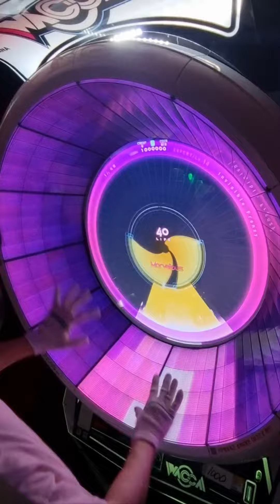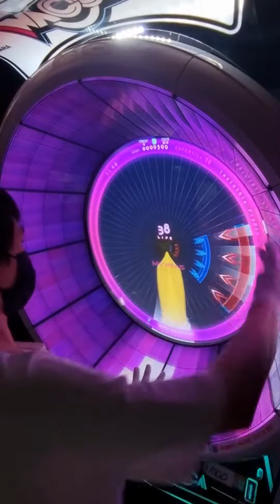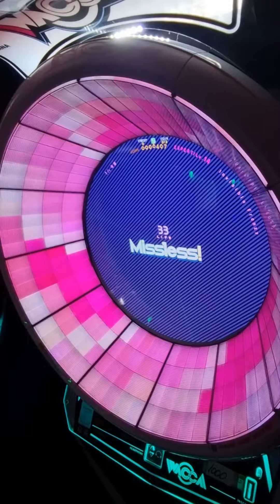[WACCA] Invisible Frenzy Expert14 996497 (5-0-2)